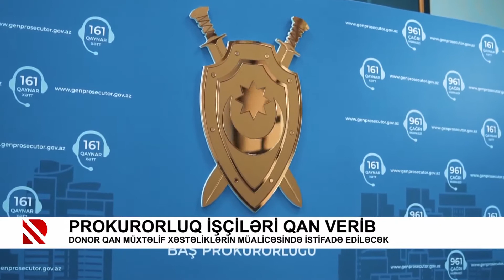Prokurorluq əməkdaşları qan verib